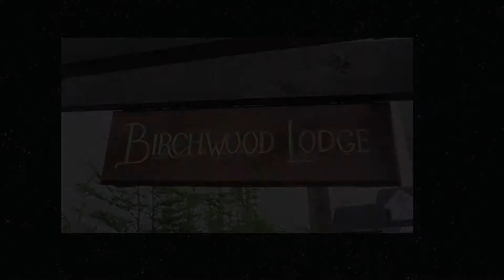birchwood lodge 1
Birchwood lodge kincriag